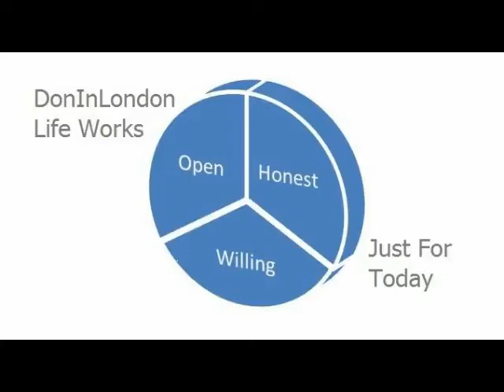Alcoholics Anonymous | December 15 | DonInLondon | Step 12 "Freedom To Choose"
December 15 2010 ~ friendship and fellowship, we are equals in Alcoholics Anonymous; no person has greater status or rights. Our experience, strength and hope is as good as it may be on the day we share. From the newcomer with news of what it is like in the problem, to the old timer serene in living the solution, just for today